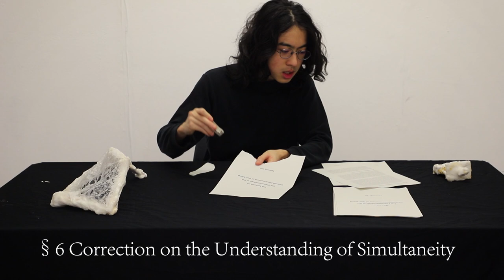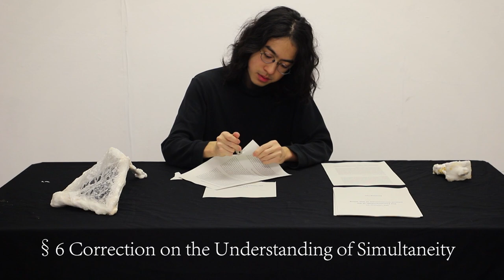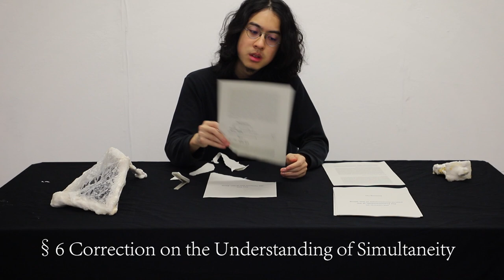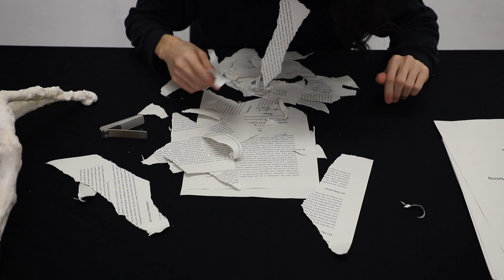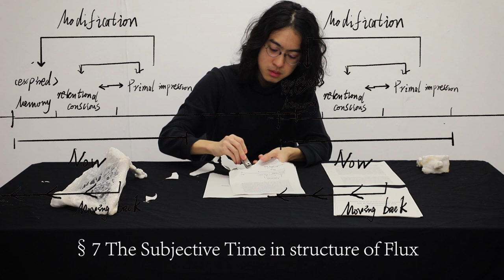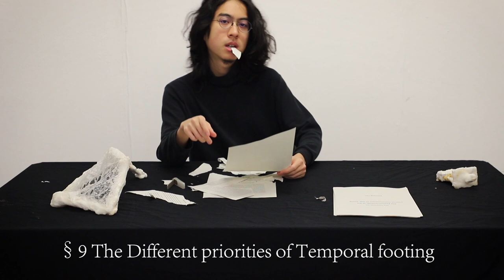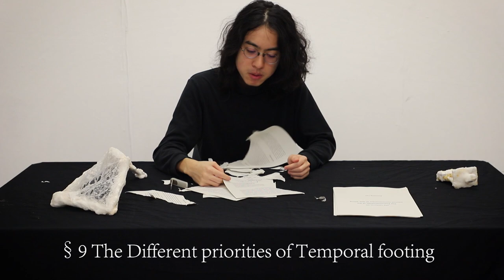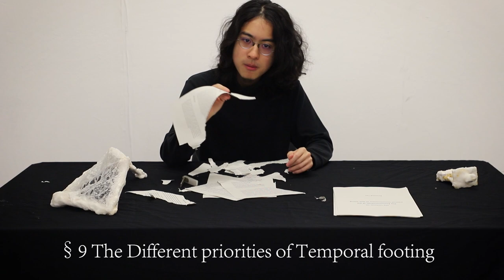Performance Art: Lecture on the phenomenology of the internal consciousness of Nail-biting Part Two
As the Nail Text Series Work number 8, Please see details in